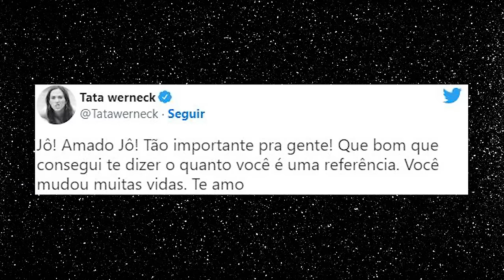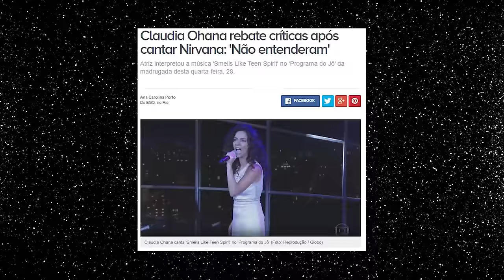AS ENTREVISTAS MAIS ICÔNICAS E ENGRAÇADAS DO JÔ SOARES NA TV | Diva Depressão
O ícone Jô Soares se foi, mas sempre será lembrado nos nossos corações por sua contribuição ao humor e à TV brasileira. Nós resolvemos relembrar algumas das entrevistas e situações mais engraçadas que Jô já viveu em seus programas. Saudades!